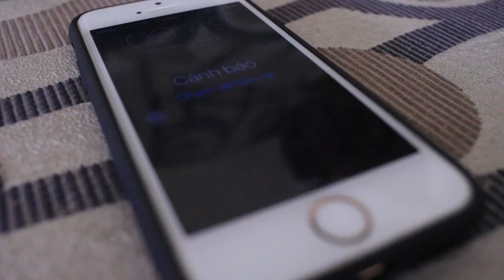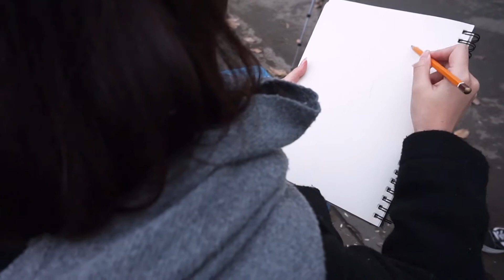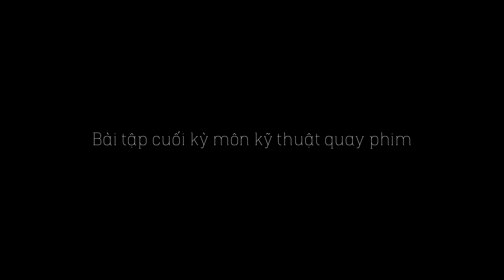D15N1 Nhóm 10 Hôm nay tôi cô đơn quá (MV cover) // Bài tập D15 Kỹ thuật Quay phim